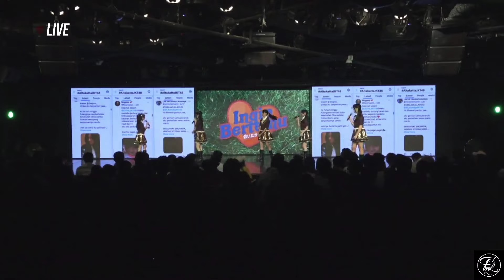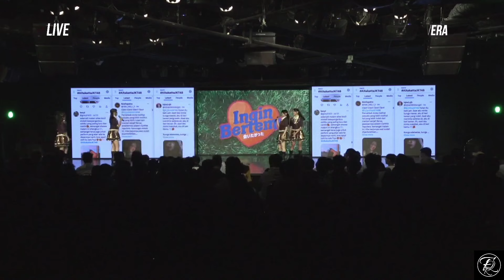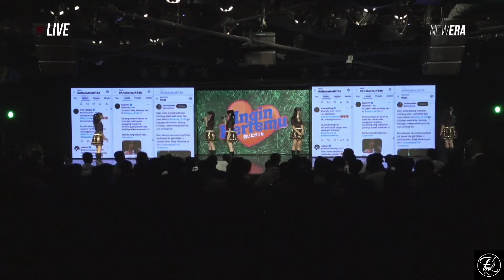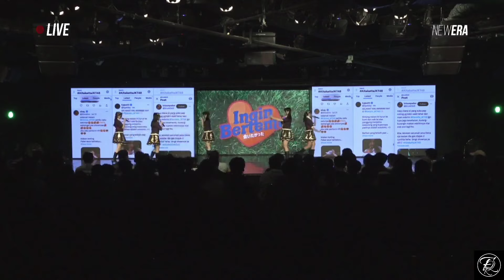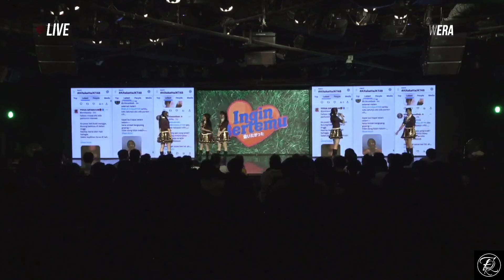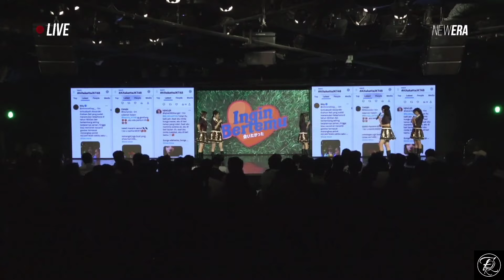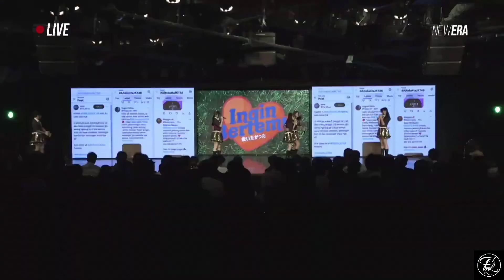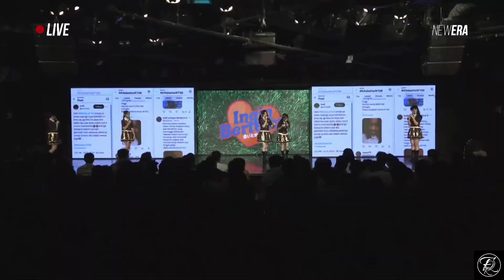Part 1 Aitakata (Ingin Bertemu) JKT48 Trainee (21 Juli 2024)